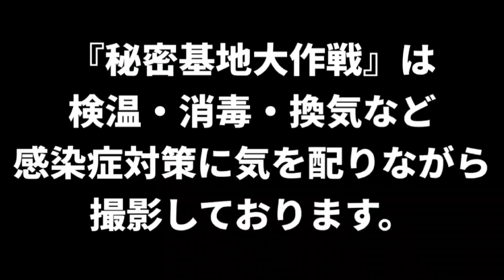敬語やめて下さいね。はい、分かりました！